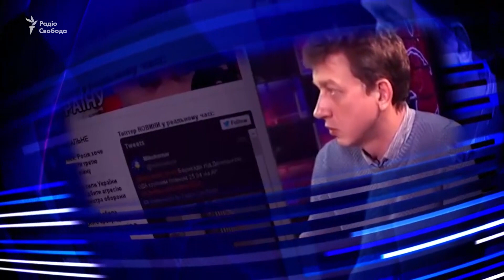Не треба нам розповідати, якою мовою навчати дітей – Береза про реакцію Росії та Угорщини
Перетин кордону України Міхеїлом Саакашвілі став перформансом, який не додасть політичного капіталу і екс-главі Одещини, і його опонентам на Банковій. Про це заявив Радіо Свобода народний депутат Борислав Береза. Хоча Саакашвілі ще має добрі перспективи політичної кар’єри саме в Україні, але це залежить не від нього, а від влади. Чим більше вона робитиме помилок, чим жорсткішою виявиться стосовно нього, тим краще для рейтингу Саакашвілі. В Україні, як і раніше, чимало виборців люблять лідерів-«мучеників» і досі чекають на політичного «месію», вважає Борислав Береза. Також депутат прокоментував «миротворчі» ініціативи президента Росії Володимира Путіна й розповів, як варто реагувати на закиди деяких сусідів України щодо мовної статті закону про освіту.